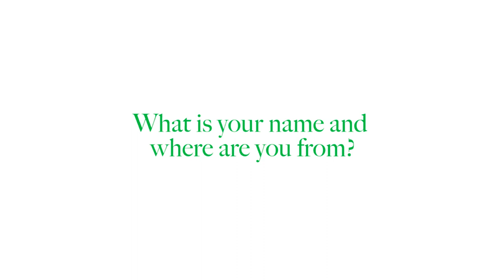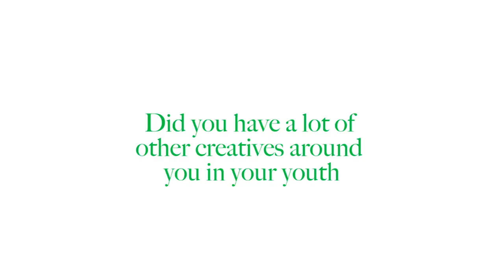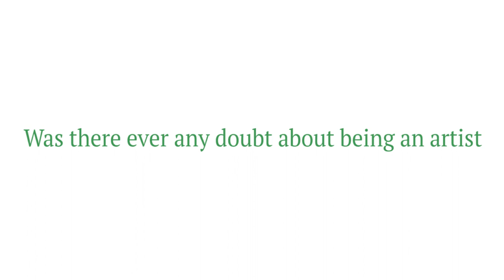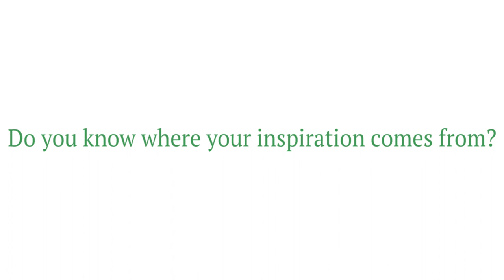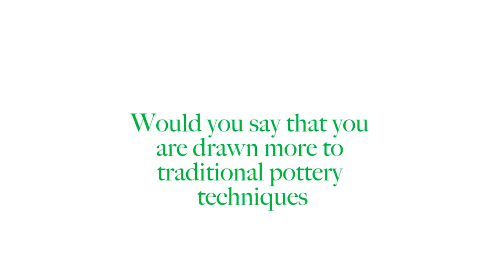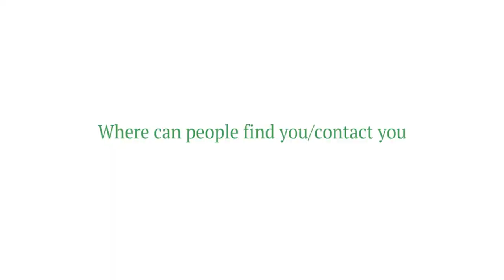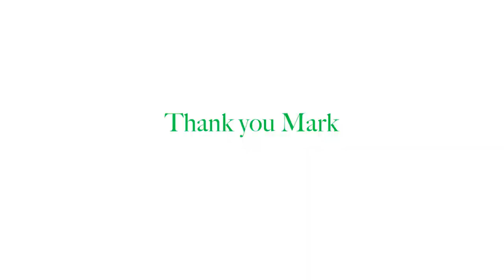Artist Spotlight - Mark Skudlarek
Mark Skudlarek is a potter from our very own town of Holdingford. After having learned methods of meticulous traditional pottery, Mark has honed in on his own style of craftsmanship. He makes reliable, yet attention-grabbing pieces of functional clay-work. Learn more about Mark and his pottery in our latest Artist Spotlight segment.